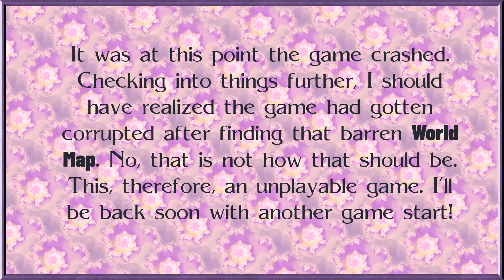Surviving the Aftermath - Game 02 2022 Armageddon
Gameplay on the Armageddon level featuring Paradox's game [Surviving the Aftermath]